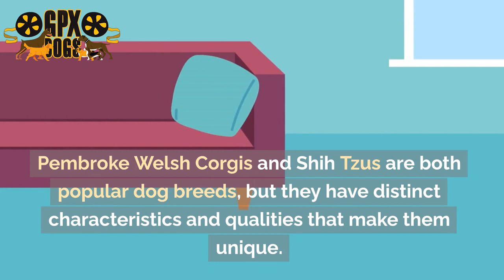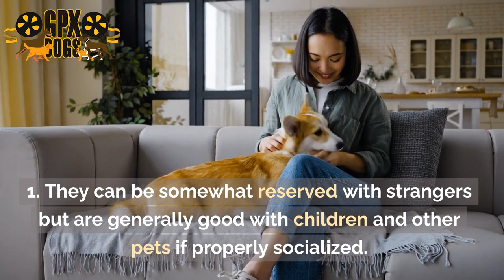Shih Tzu Vs Pembroke Welsh Corgi (Comparison)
Pembroke Welsh Corgis and Shih Tzus are both popular dog breeds, but they have distinct characteristics and qualities that make them unique.